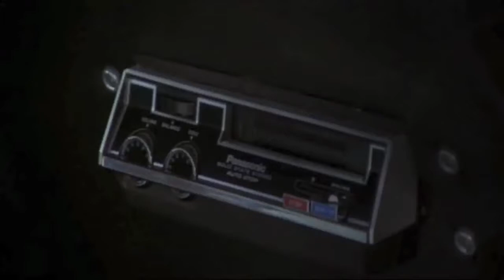Foxy Cleopatra SSE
Foxy Cleopatra is a song about a everyday women that is fading more and more from Hollywood as each day passes. Foxy Cleopatra represents the everyday struggle that coloured women face everyday in western civilization. This song pays homage to all the women that keep it classy and sexy at the same time. SSE